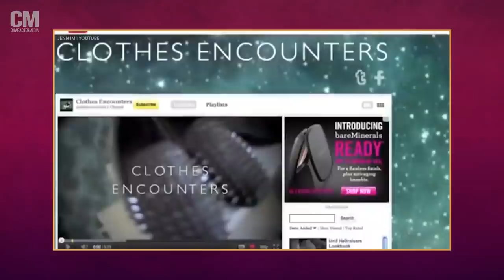Philip Wang & Jenn Im || Character Conversations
The OGs of Asian YouTube, Philip Wang of Wong Fu Productions and Jenn Im of ClothesEncounters catch up at the 19th Unforgettable Gala to gush about new parenthood, navigating the evolution of what it means to be an "influencer" and more. Congratulations to Philip Wang and Helen Wu on their newborn baby!

Director: Francis Ray Rettinger
Producer: Audrey Ryu
Director of Photography: Alan Chung
Camera Operators: Chalisa Phiboolsook, Christopher Velarde, Joyce Chang
Sound Mixer: David Alvarez
Video Editor: Joyce Chang

TIMESTAMPS:
00:50 On Philip's Name
01:20 On Having a Baby
02:30 On Helen Wu and the UNFO Gala
03:26 Philip's Start on YouTube
04:00 Jenn's Start on YouTube
04:55 Reflecting on Early YouTube Days
05:36 Philip On Filmmaking and Wong Fu Productions
07:00 Pressures of Being Asian American Role Models
08:16 Reflecting on "Influencer" Culture
09:35 On Balancing Careers With Parenting

Character Media is the longest-running publication dedicated to covering Asians in entertainment.